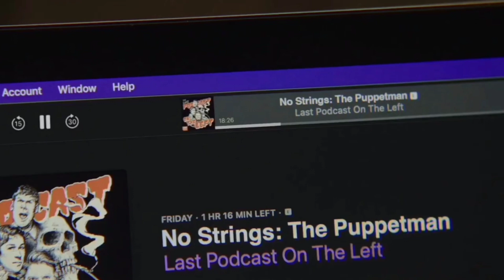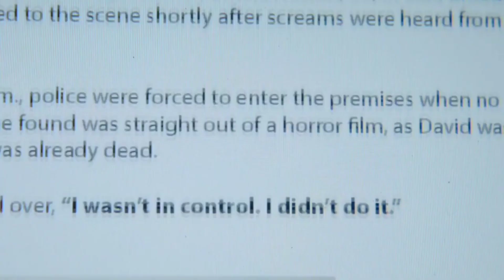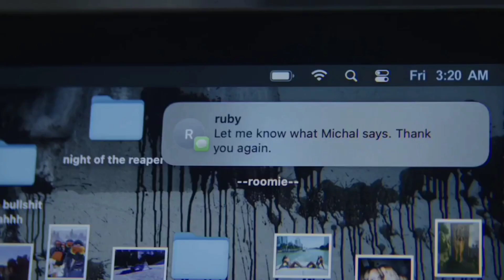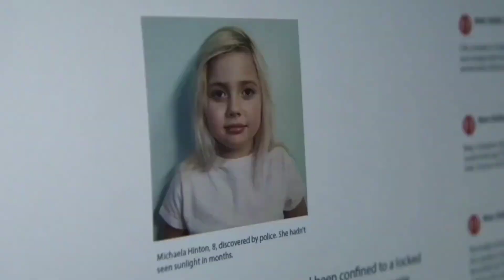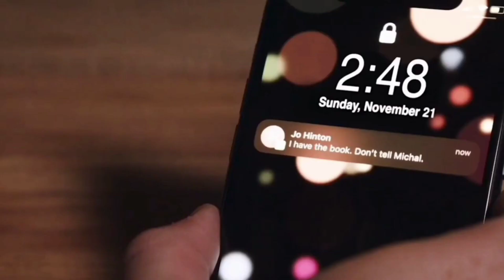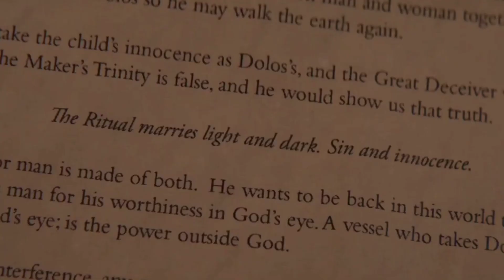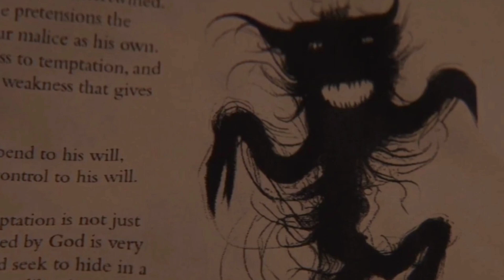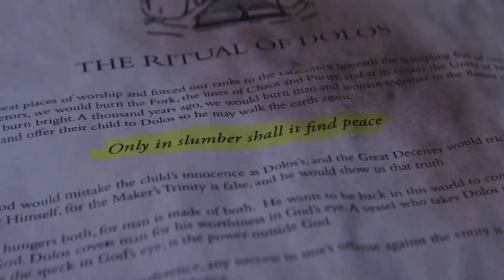AN ANCIENT DEMONS WHO FORCES YOU TO DO TERRIBLE THING`S. ||°°HORROR MOVIE EXPLAINED IN HINDI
credits

Director
Brandon Christensen
Writers
Brandon ChristensenRyan ChristensenMatt Manjourides
Stars
Alyson GorskeAngel PraterKio Cyr

summary
convicted killer on death row maintains his innocence. His daughter suspects there is truth to her father's claim when her loved ones begin to die in brutal ways.